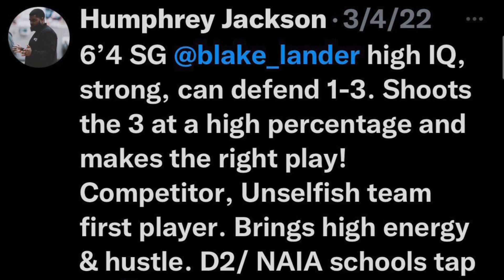🏀 Lander Twins, 5 min Highlights Coaches Live Period 4.10.22